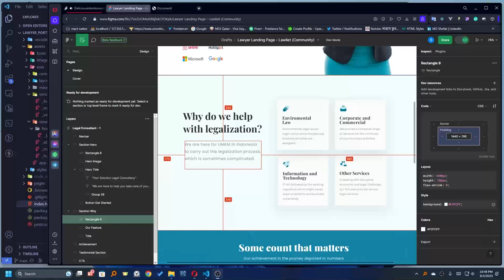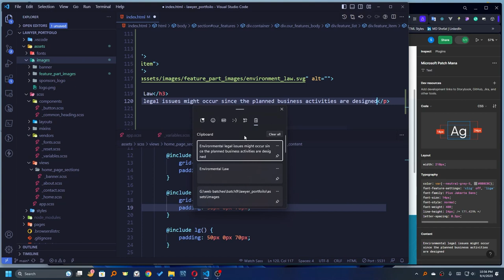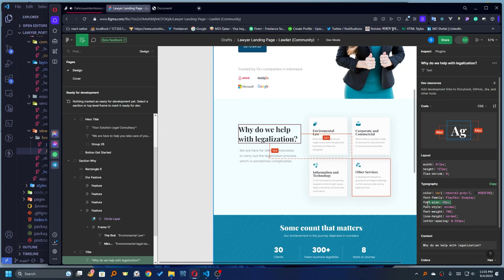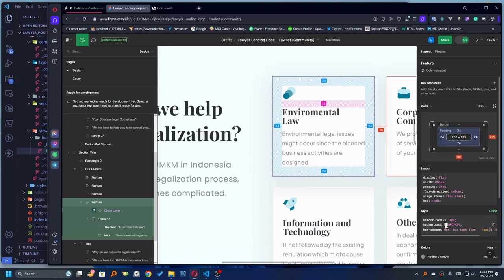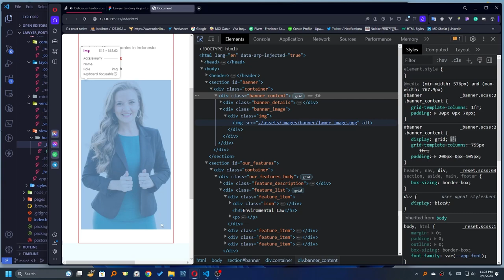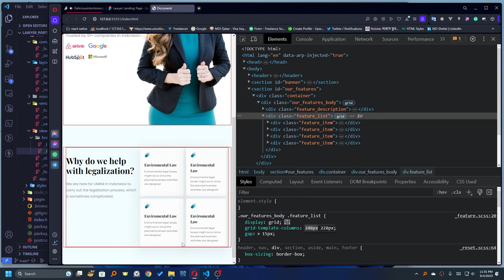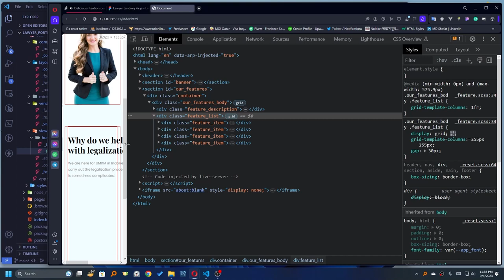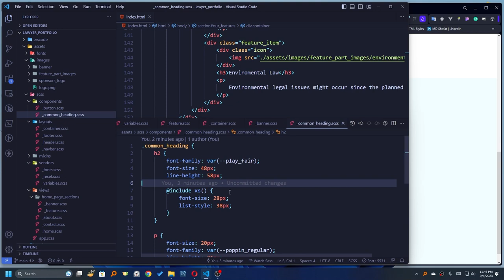Complete web design course b9 e19 Figma to HTML P6 : feature part